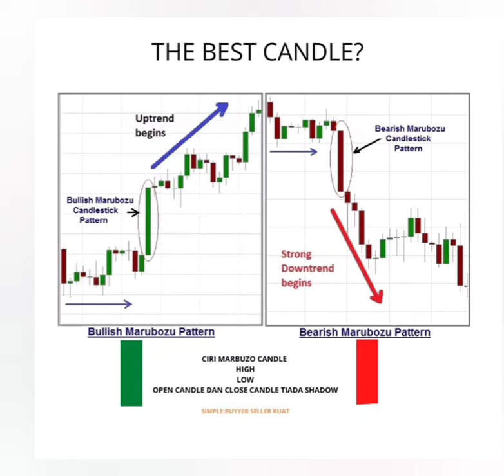THE BEST CANDLE?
MARUBOZU THE BEST CANDLE?
Macam pada info saya sebelumnya MARUBOZU the best candle Kenapa?

ketika market membuat candle macamne ini baik, kita follow okay, jgn lawan trend saat candle ini keluar sbb sangat beresiko.